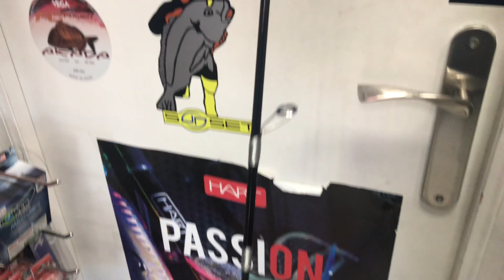Caña Cinnetic crafty rock fish